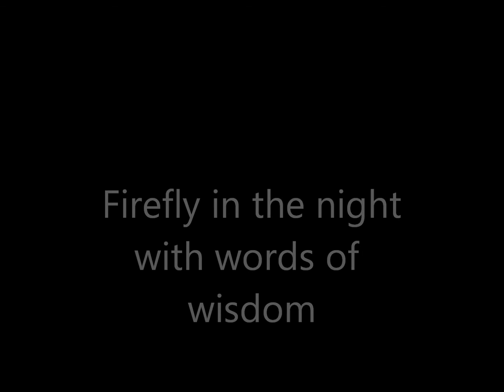Firefly in the night with words of wisdom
if you ever feel bad, listen to this, its a bit generic but it stands true